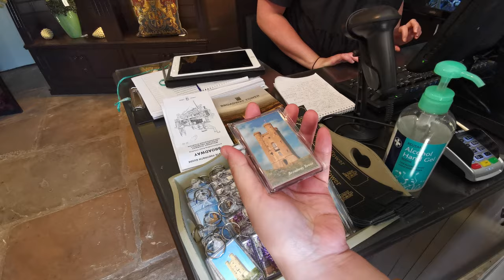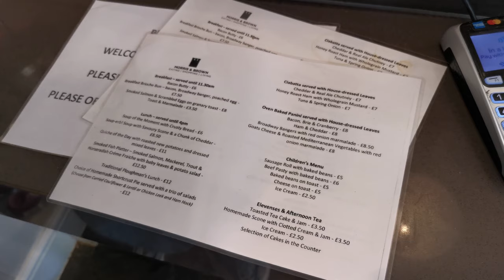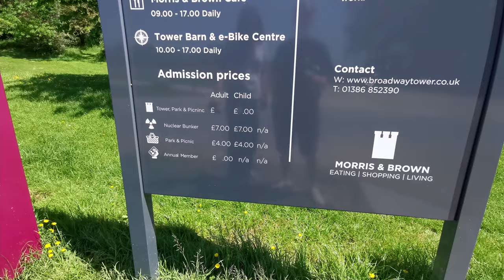Broadway Tower and circular walk in the Cotswolds Early June 2021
A Walk Around Broadway Tower and the circular walk in the Cotswolds Early June 2021.